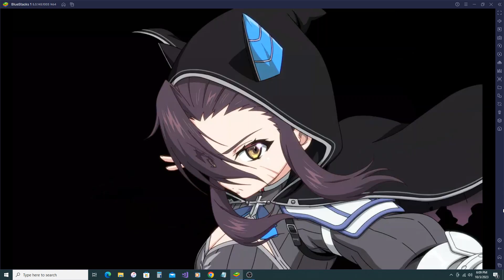Epic Seven Perfect Counter/Unity Stene match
This is a better match to showcase how fun and kinda stupid my troll Stene build is. Not saying this was really amazing in general but it was a lot of fun to use.